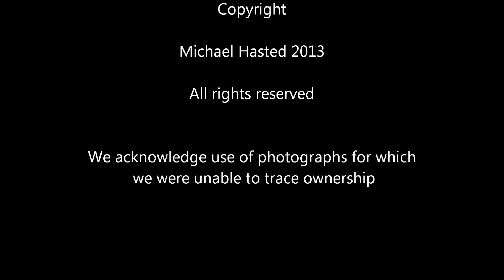Tom Owen talks to Michael Hasted